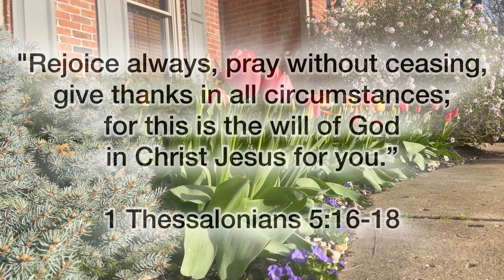Day 3: 10 Mornings of Gratitude